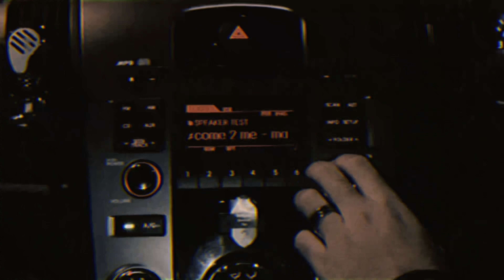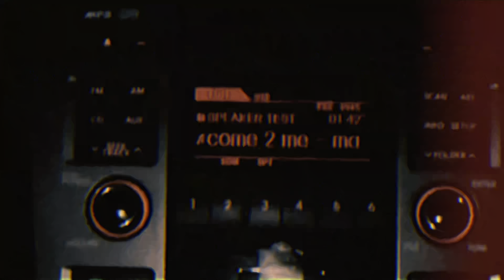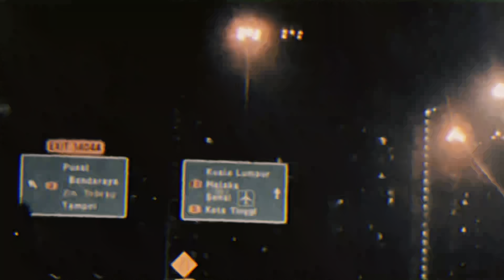FVRES - Come 2 Me (Official Audio) (Visualizer)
Come 2 Me by FVRES out now!